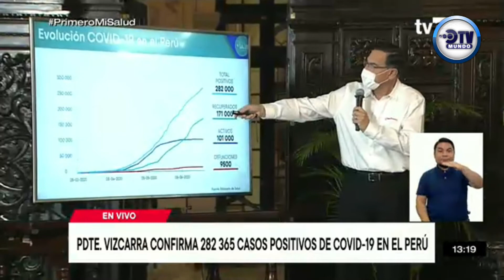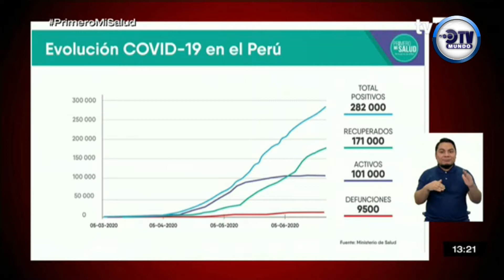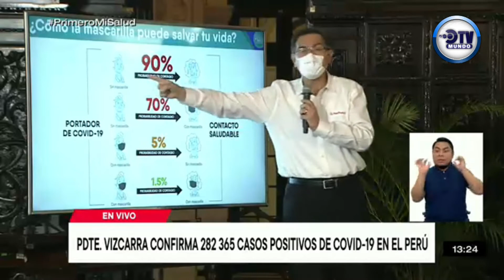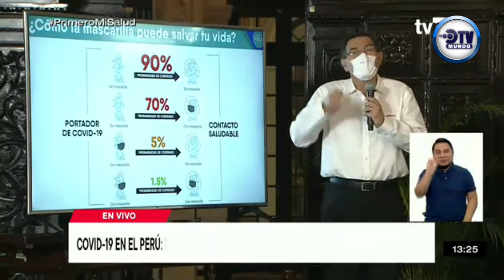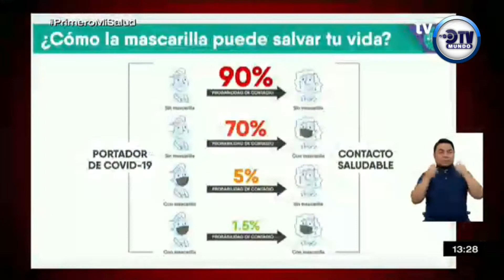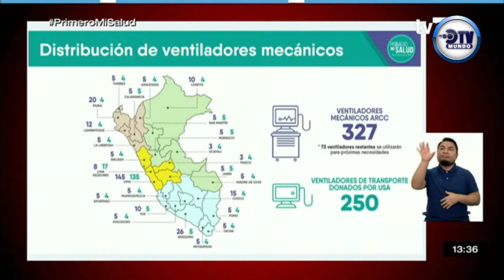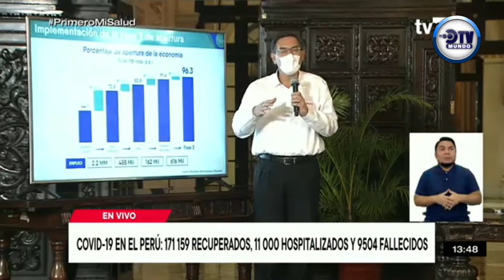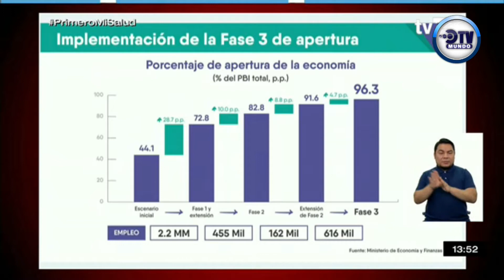CONFERENCIA DE PRENSA 30 06 20